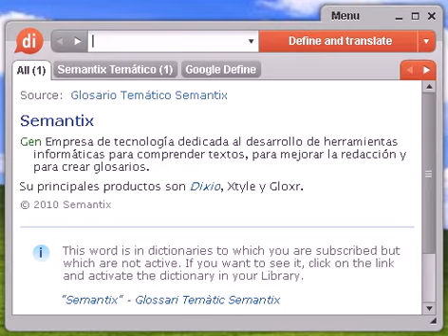Definición de dalasi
dalasi, diccionario, definición, significado, español, castellano, dixio